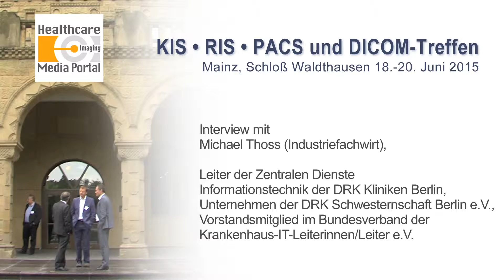DICOM-Treffen 2015 – Interview M. Thoss, Leiter zentr. Dienste IT DRK Klinik Berlin